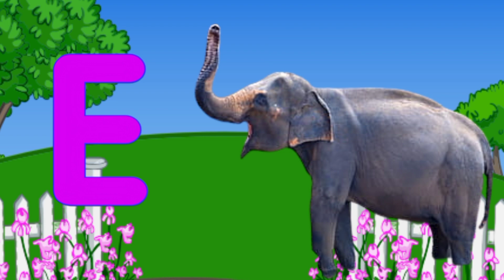A For Apple B For Ball c for cat English Alphabet For Kids|ABCD |SL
English Alphabet,A For Apple B For Ball With Picture,English Alphabet For Nursery
abcd learn
A For Apple,B For Ball,English Alphabet For Nursery Kids, ABCD,English,Alphabet

a for apple b for ball, how to learn english alphabet, alphabet in english, english alphabet a to z, english letter with picture Abcd,a to z alphabet

A  apple
B  ball
C cat
D dog
E  elephant
F fish
G  goat
H hen
I  ice cream j
J  jug
K  Kite
L  lion
M  monkey
N  nest
O  orange
P  parrot
Q queen
R  rabbit
S ship
T  tiger
U  umbrella
V  van
W  watch
X  Xmas tree
Y  yacht
Z  zebra

1to 20 numbers

outu.be/2CeBdmtN8x0